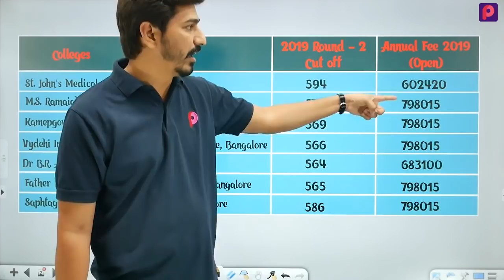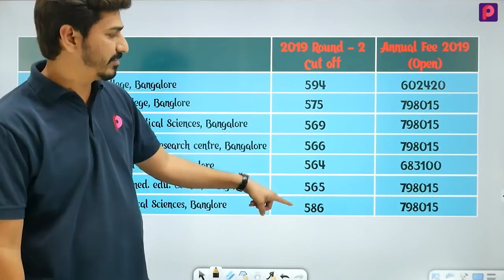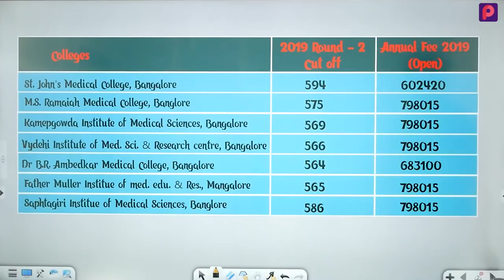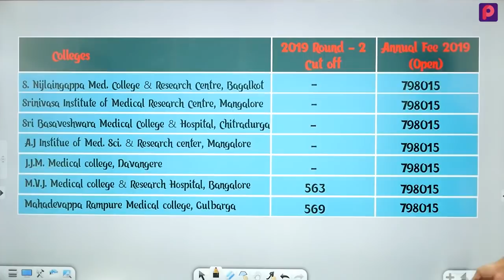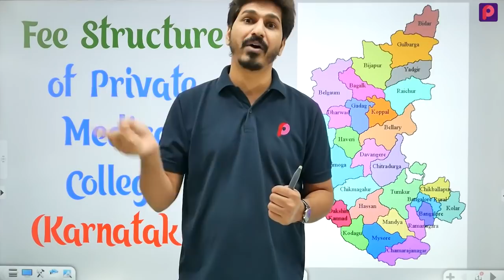NEET Cut-off से कम Marks 😰 तो Karnataka जाइये | Cutoff of Private Medical Colleges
NEET Counselling 2020: Important Documents For NEET 2020 Counselling. In this Video, TC Jangir Sir will talk about which colleges are best for fewer marks in NEET 2020, "what will be a cutoff of Private Medical Colleges "Category Rank के According to आपको कौनसा Medical College NEET Counselling Registration में Fill करना है", "Medical Colleges according to NEET 2020 Category Rank", NEET Cut-off से कम Marks तो  Karnataka जाइये
Get the latest updates on NEET Exam 2020 from this PrepOnline NEET Channel. Candidates who will qualify the NEET 2020 Exam will be eligible to apply for NEET counseling conducted by MCC. From this video, students can get to know about the procedure of NEET 2020 counseling and what all documents should be kept before Counseling.